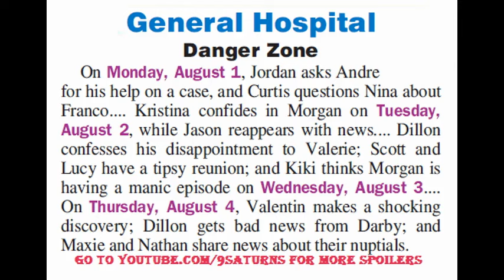8-1-16 SOD GH SPOILERS Maxie Nathan Kiki Dillon General Hospital Kristina Talks About Parker Preview